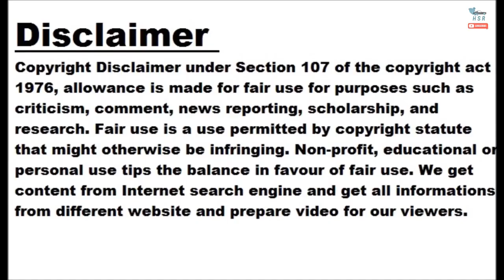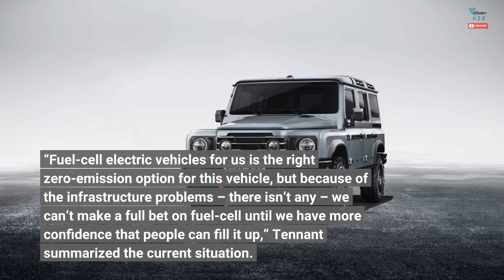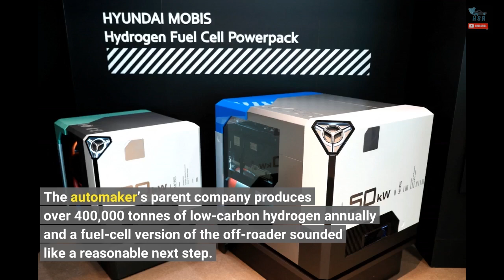Ineos Grenadier Hydrogen Pushed Back Due To Lack Of Infrastructure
Ineos Grenadier, the Defender-inspired off-roader with BMW engines, is now on the production lines. The SUV is supposed to come to the US market at some point but we don’t know what’s the manufacturer's schedule for that release. What we do know for sure, however, is that Ineos Automotive won’t rush with the launch of a hydrogen-powered Grenadier. And the reason is not that the company doesn’t have the tech developed. The Grenadier was recently launched in Scotland where the automaker’s commercial director Mark Tennant spoke to CarExpert. Tennant confirmed Ineos Automotive already has a fully working hydrogen Grenadier but...